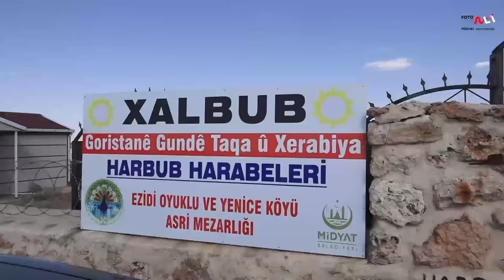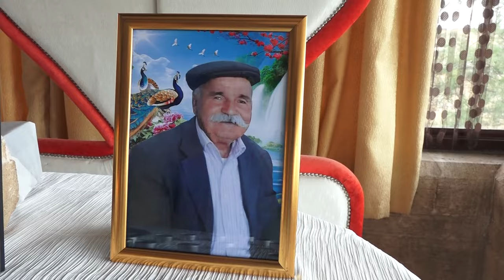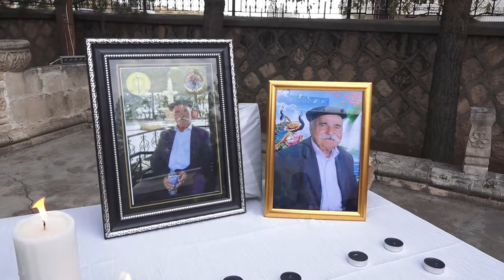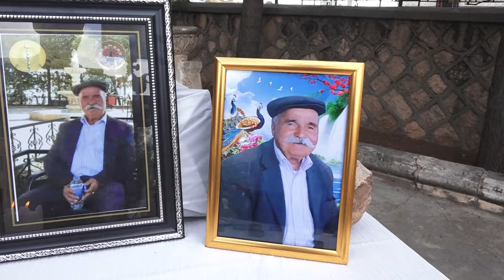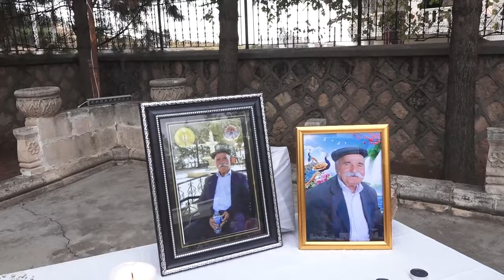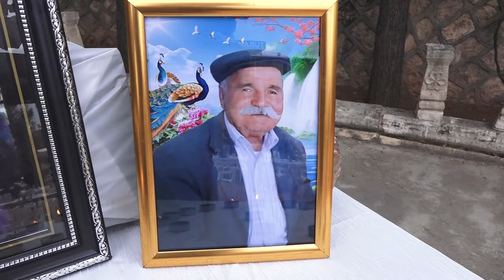SEMDİN Ê HİSO